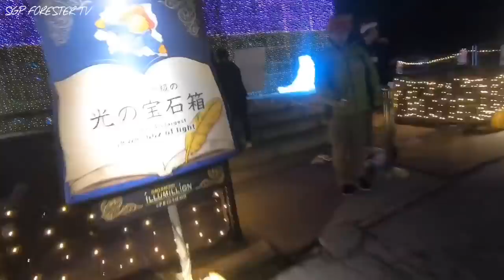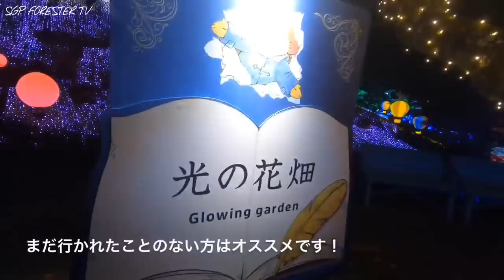スバル 新型フォレスター X-BREAKで相模湖プレジャーフォレストにイルミネーションを観に行ってきた！帰路はワインディングでアダプティブドライビングビームを試す！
帰路はワインディングでアダプティブドライビングビームを試しました。ヘッドライトの動きに注目です！